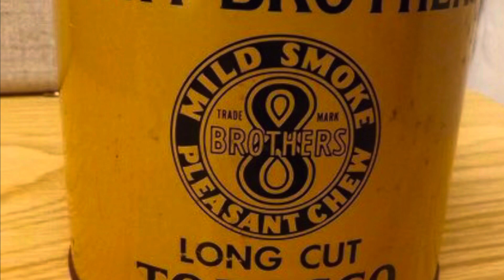Crack that crap open Episode 4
I forgot to mention I gave it a score of 8